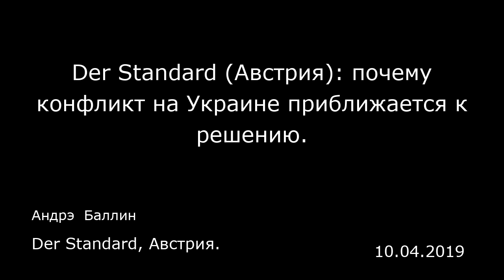Der Standard (Австрия): почему конфликт на Украине приближается к решению. Der Standard, Австрия.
Der Standard (Австрия): почему конфликт на Украине приближается к решению.
Der Standard, Австрия.
Андрэ  Баллин
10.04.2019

На Донбассе по-прежнему стреляют. Почти каждый день. Несмотря на перемирие, о котором стороны договорились в Минске в 2015-м году в качестве первого шага к установлению прочного мира. «По сравнению с прошлыми сутками наблюдательная миссия зарегистрировала меньше нарушений перемирия в регионе Донецка, а также в регионе Луганска», — говорится в последнем отчете ОБСЕ, где упоминаются и трое пожарных в Донецке, раненных осколками снаряда.  С момента начала военных действий весной 2014 года по данным этой организации погибли 13 тысяч человек и десятки тысяч были ранены. Инфраструктура целого региона разрушена. Миллионам людей прошлось покинуть родные места. Одни отправились на восток в Россию, другие стали внутренними беженцами на Украине. Они бежали от насилия, бедности и отсутствия перспектив.  И вот теперь появились хотя бы проблески надежды: во вторник в столице Белоруссии Минске представители России, Украины и сепаратистских Донецкой и Луганской «народных республик» достигли договоренности на основе так называемой формулы Штайнмайера. Путь к этому был тернистым и до последнего времени изобиловал дипломатическими препонами. Так, представитель Украины, бывший президент Леонид Кучма, не мог и не захотел ставить свою подпись под документом вместе с представителями сепаратистов, которых в Киеве считают марионетками Москвы. С помощью небольшой уловки — письма спецпредставителю председателя ОБСЕ по Украине, австрийцу Мартину Сайдику (Martin Sajdik), в котором Киев заявил о согласии ...